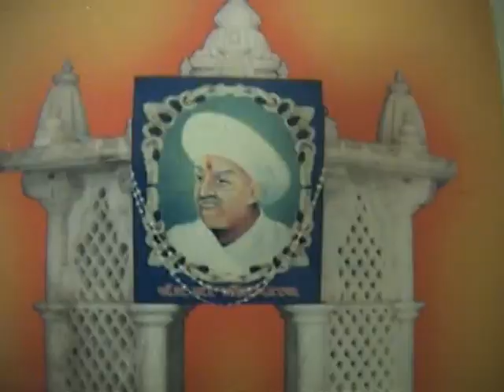Pritam Swami Tithi May 2009 Chicago 1 of 2 - sandesar.com - sandesar, pritamdham, pritam parivar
sandesar.com, pritamparivar, sandesar, pritamdham, pritam dham, pritam parivar, pritam swami